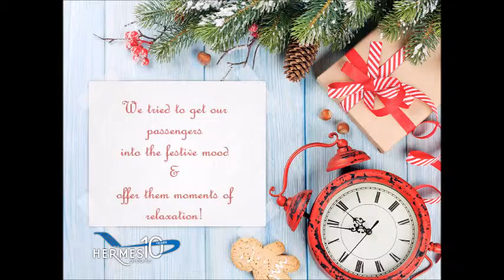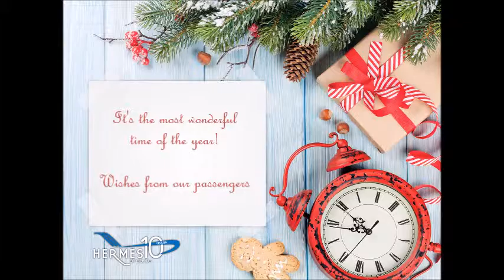It's the most wonderful time of the year at Larnaka and Pafos Airports